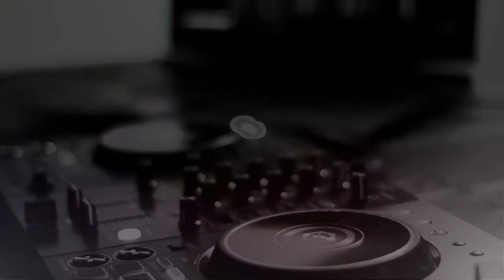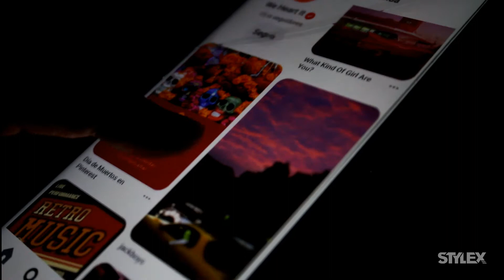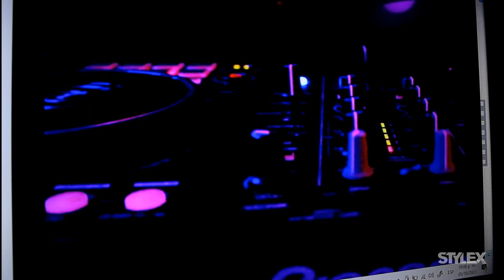CÓMO PRODUCIR UN ÁLBUM/SINGLE/EP MUSICAL DESDE CERO | MI PROCESO CREATIVO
Te comparto mi proceso creativo a la hora de crear un producto musical, quizás te pueda servir en algo.